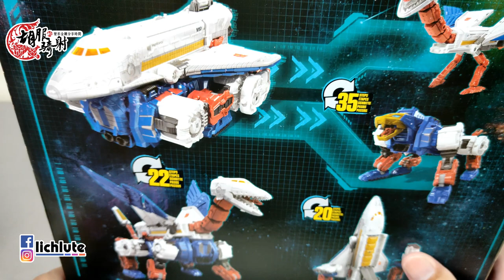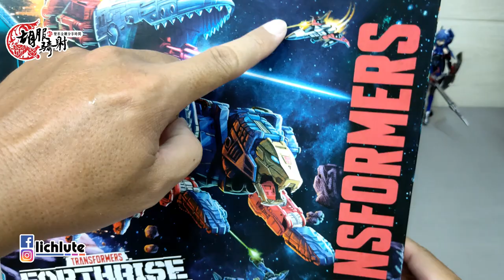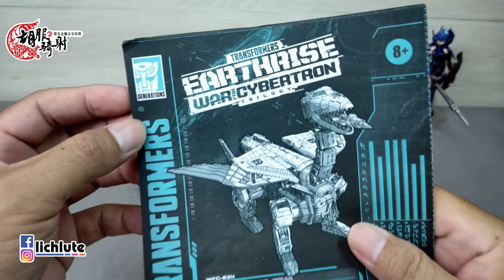胡服騎射的變形金剛分享時間1252集 Transformers Earthrise Commander Class Skylynx 地球崛起 天貓